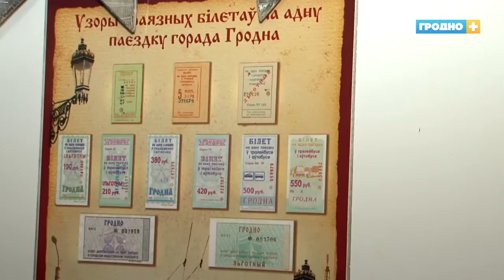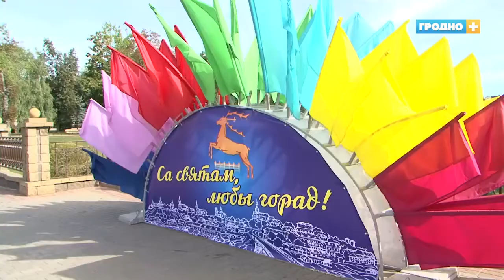В Гродно проведут бесплатные экскурсии на ретро-троллейбусе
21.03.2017 літаратурная акцыя «Чытаем Купалу разам»
Городская центральная библиотека им. А. Макаёнка